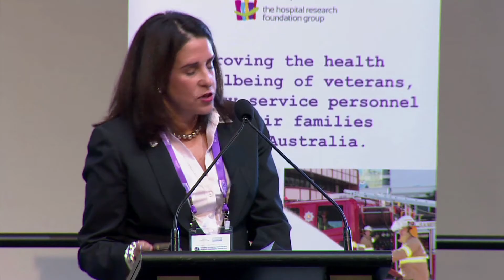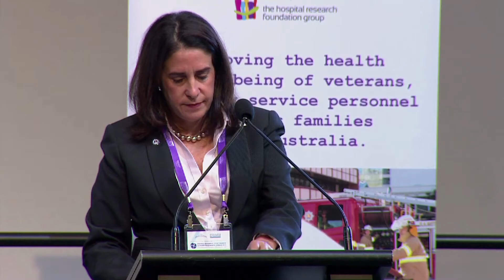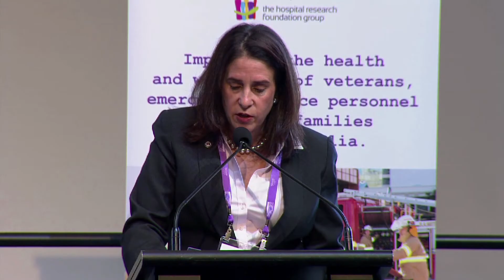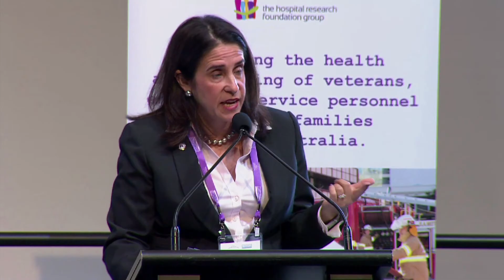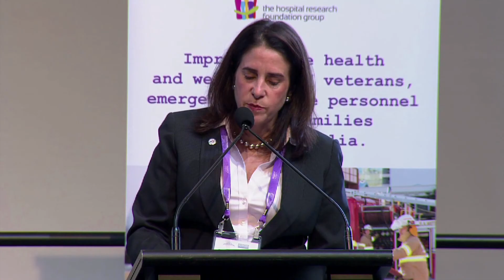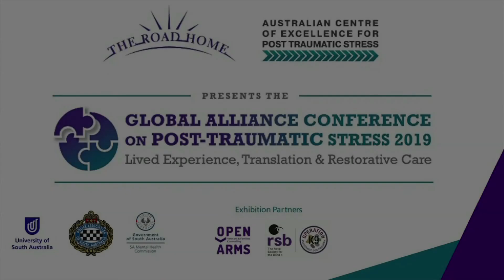Programs for Serving Families: USA - Tish Stropes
Global Alliance Conference on Post-Traumatic Stress 2019

Programs for Serving Families - USA
Presented by: Tish Stropes, Vice President Strategic Initiatives, Fisher House Foundation, USA